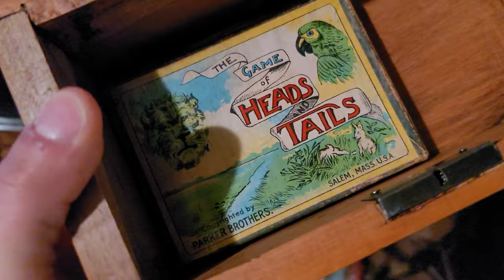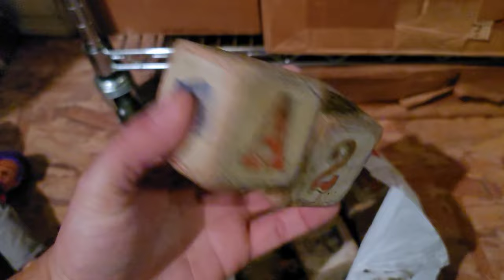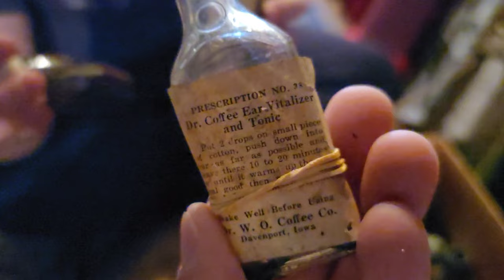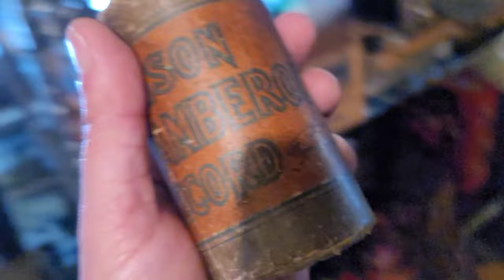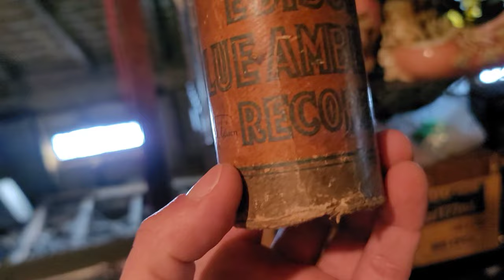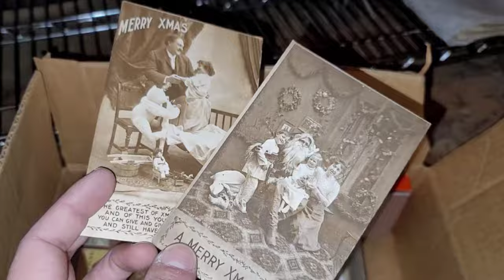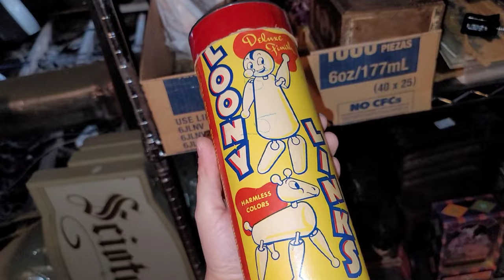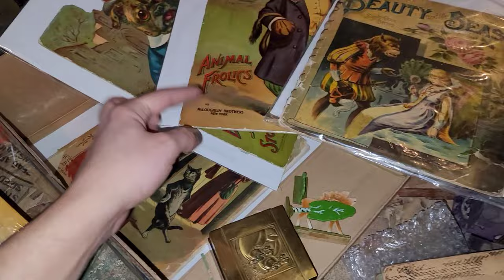Tales From The Attic | Vintage Antique Collection Storage | Behind The Scenes Vlog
Welcome to part 2 of THE ATTIC STORIES!
This is a vintage & antique haven FILLED with all kinds of collecting!
This time, Richard is joining us!
We hope you enjoy this behind the scenes vlog.
There is TONS still left to go through!
MT & Richard